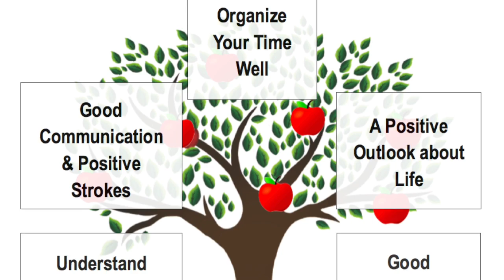TA Tree as a Metaphor and Learning Tool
This video is about TA Tree as a Metaphor and Learning Tool